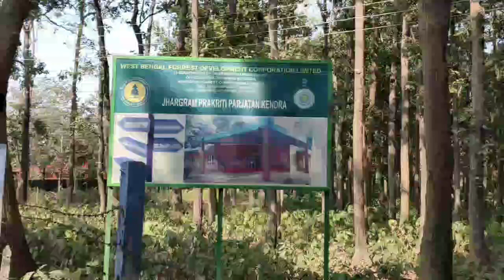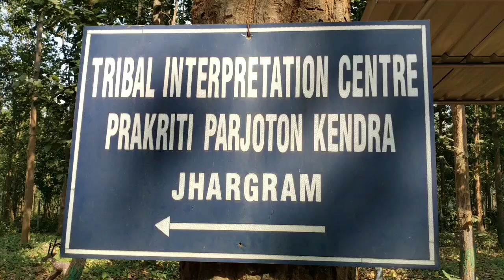Jhargram Tribal Museum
Address of Jhargram Tribal Museum-
Jhargram Prakriti Parjatan Kendra, Bandarbhola, Jhargram, Near Sri Sri Ramkrishna sarada peeth girls high school.
It is 2.5 km from Jhargram Railway station,

It a museum created by the state government with a focus on rich tribal art and culture. The tribal interpretation Centre in inside shal forest and about 1 km from Jhargram town,

Tribal Museum displaying the indigenous tribal culture of district.

It is a good place and well maintained.
There is cottage facility for tourist and a open stage for cultural programmes.

camera : vivi u 20